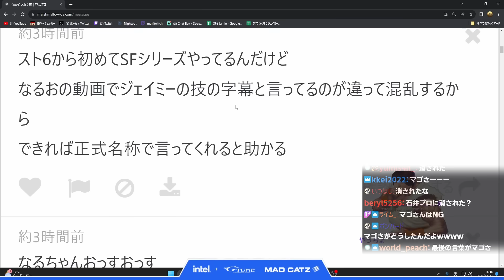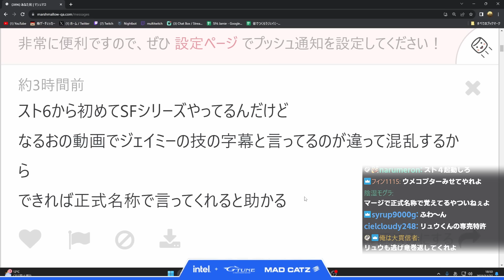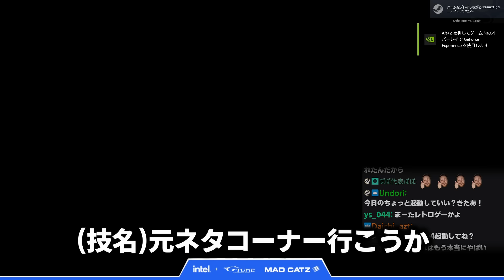【スト6・ウル4】今更ながらジェイミーの技の元ネタ解説 ※マシュマロ質問回答【なるお・ストリートファイター6】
●元配信
2023/11/27

0:00 ジェイミーの技名は大体旧作キャラ由来
2:00 元ネタ解説
7:57 おまけ：スパ4キャミィのストライク